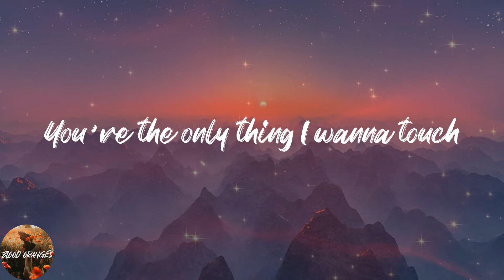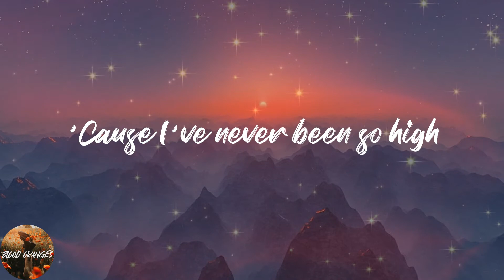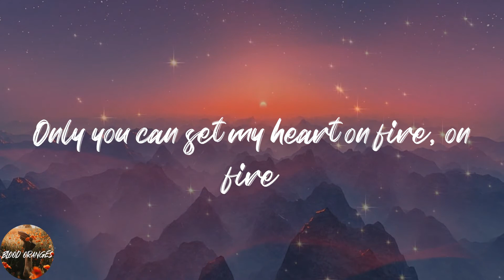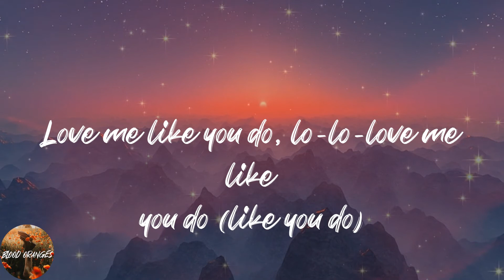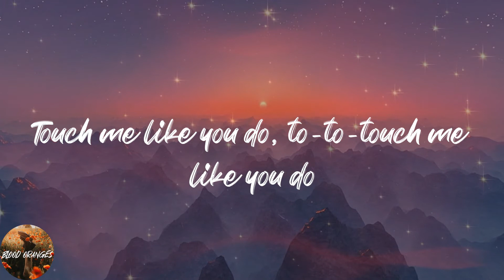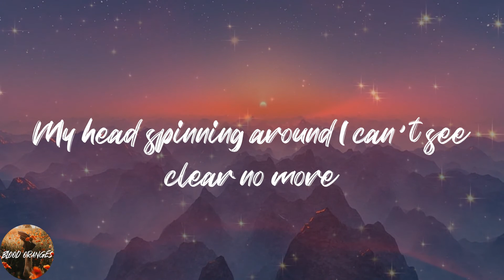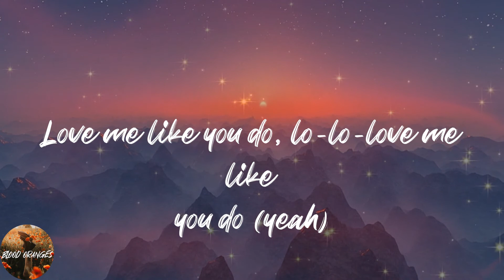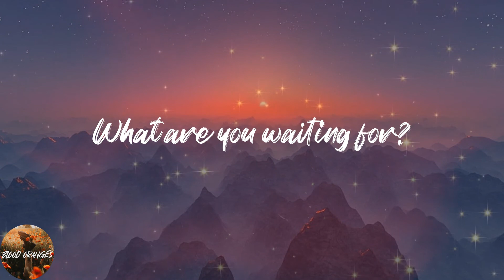Ellie Goulding - Love Me Like You Do (Lyrics)